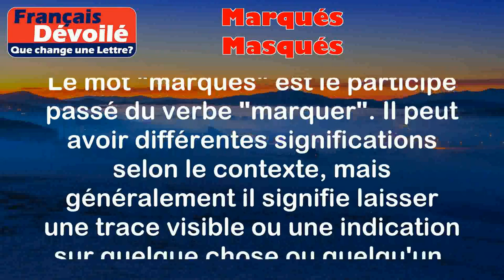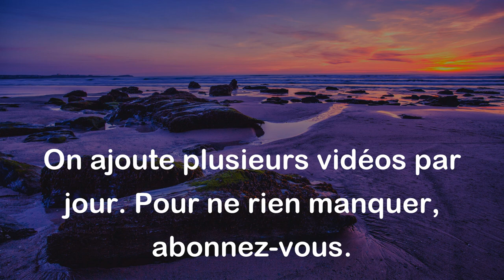Marqués et Masqués (Une Lettre)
Marqués:
Le mot "marqués" est le participe passé du verbe "marquer". Il peut avoir différentes significations selon le contexte, mais généralement il signifie laisser une trace visible ou une indication sur quelque chose ou quelqu'un.

Exemples:
- Les joueurs de l'équipe de football ont marqué trois buts lors du match.
- Le professeur a marqué les copies des élèves avec un stylo rouge.

Masqués:
Le mot "masqués" est le participe passé du verbe "masquer". Il signifie cacher ou dissimuler quelque chose ou quelqu'un.

Exemples:
- Les participants au bal masqué ont tous porté des masques pour cacher leur identité.
- Le peintre a masqué une partie de son tableau avec de la peinture pour créer un effet de mystère.

Différence:
La principale différence entre "marqués" et "masqués" réside dans leur sens et leur utilisation. "Marqués" se réfère à laisser une trace visible ou une indication, tandis que "masqués" se réfère à cacher ou dissimuler quelque chose. Ils sont utilisés dans des contextes différents et ont des connotations différentes. Cependant, ils ont en commun le fait qu'ils sont tous les deux des participes passés de verbes et qu'ils expriment une action passée.